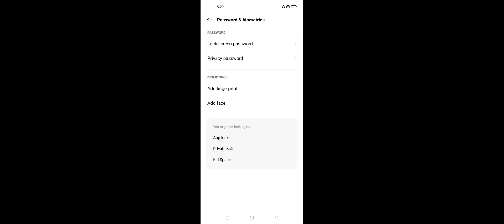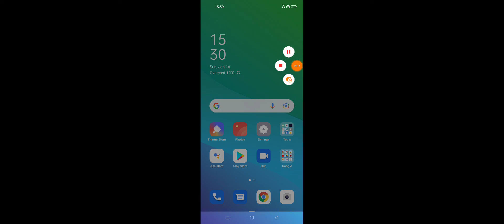OPPO A16K Face Lock Not Working Problem Solve